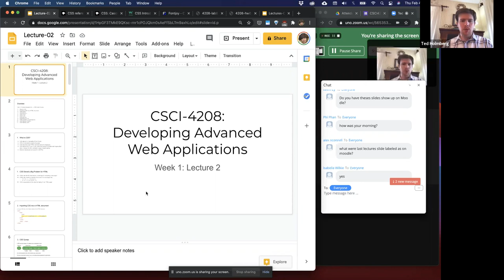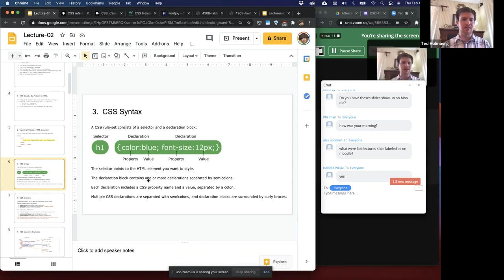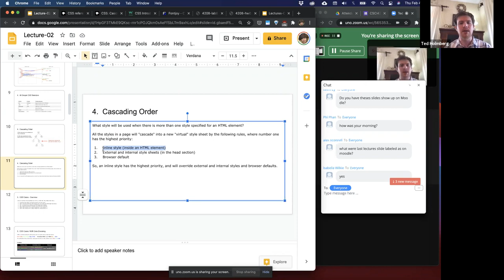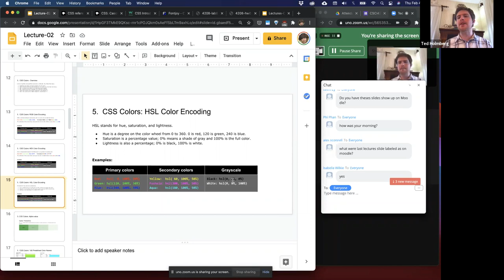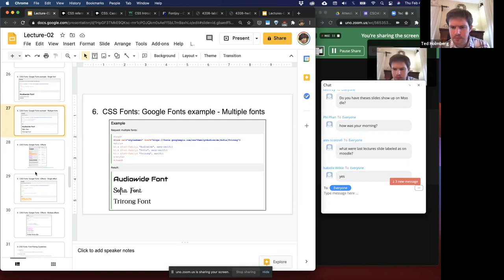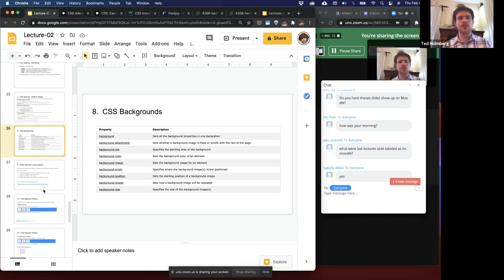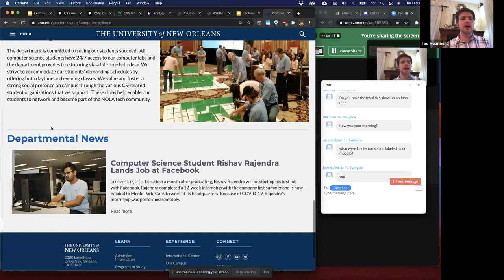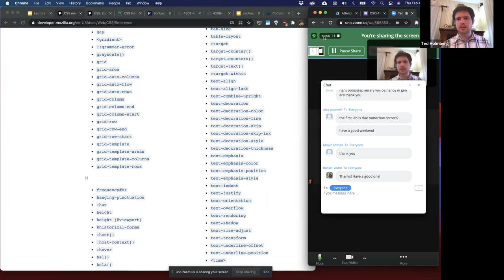CSCI4208 - Lecture 02: CSS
CSCI4208 - Advanced Web Applications. Lecture 02. CSS
1. What is CSS
2. Importing CSS into a HTML document
3. CSS Syntax
4. CSS Selectors
5. CSS Colors
6. CSS Fonts
7. CSS Spacing
8. CSS Backgrounds
9. HTML Element Customizations
10. CSS Aligning: Flexbox
11. CSS Aligning: Grid